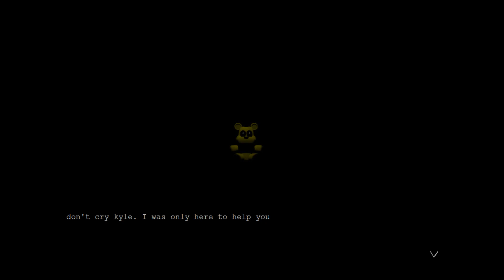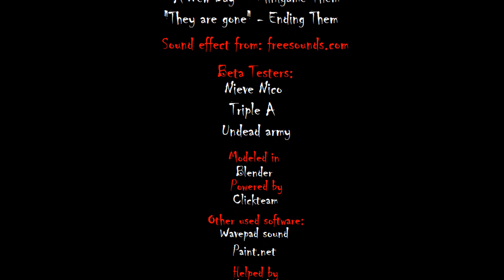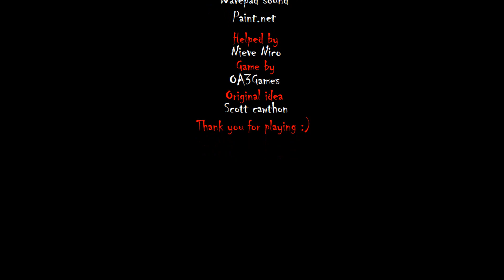THE NIGHTMARE NIGHT! | FIVE NIGHTS AT LEON'S 4 | NOCHE PESADILLA | NIGHT 7 | FNAF FAN GAME 2019